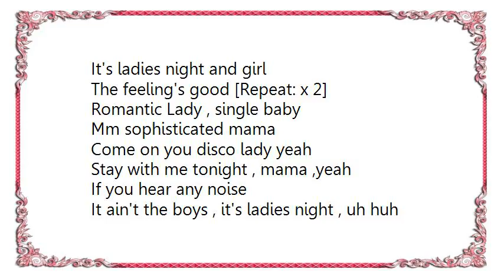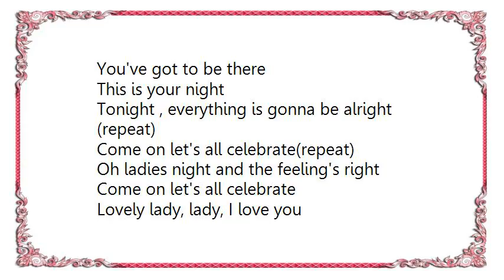Kool the Gang - Ladies Night From Don Kirshner's Rock Concert Lyrics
[Lyrics Kool  the Gang - Ladies Night From Don Kirshner's Rock Concert]
Mm oh yeah,what a night

Oh yes it's ladies night
And the feeling's right
Oh what a night (oh what a night) [Repeat: x 2]

Girls, why'all got one
A night that's special everywhere
From New York to Hollywood
It's ladies night and girl
The feeling's good [Repeat: x 2]

Romantic Lady , single baby
Mm sophisticated mama
Come on you disco lady yeah
Stay with me tonight , mama ,yeah

If you hear any noise
It ain't the boys , it's ladies night , uh huh

Gonna step out ladies night
Steppin' out ladies night
Steppin' out ladies night [Repeat: x 2]

On disco lights your name will be seen
You can fullfill all your dreams
Party here, party there, everywhere
This is your night, baby
You've got to be there

This is your night
Tonight , everything is gonna be alright (repeat)

Come on let's all celebrate(repeat)

Oh ladies night and the feeling's right
Come on let's all celebrate
Lovely lady, lady, I love you

Girls, why'all got one (what?)
You dance, you smile, the guys go wild
So chic so fine you all looks so divine